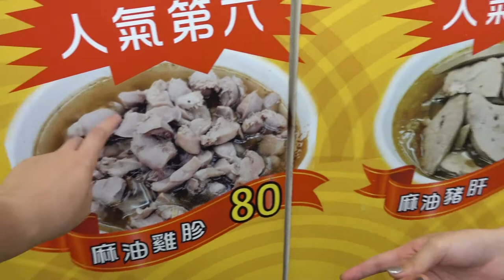台灣美食🇹🇼日本胖子🇯🇵日本美女愛吃 第一次吃麻油雞胗80麵線 白飯 台北市文山區 木柵美食 木新路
【 萬華莊家班麻油雞 木新店】

木新路其他美食

三顧茅廬麻辣滷味 (木新店)
小丼作食堂
木柵米粉湯 $
116台北市文山區木新路二段248號

相機： Panasonic Lumix GH4＋CANON EOS 60D
喜歡：喝酒、美食、旅遊、看小說（森博嗣、村上春樹）

▼ 撮影機材
■Panasonicミラーレス一眼 /メインカメラ
LUMIX GH4